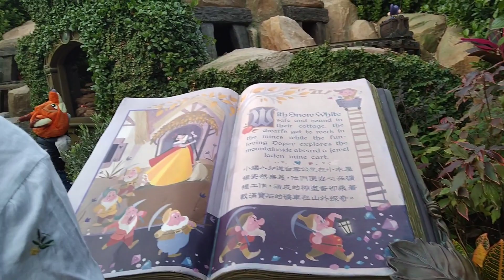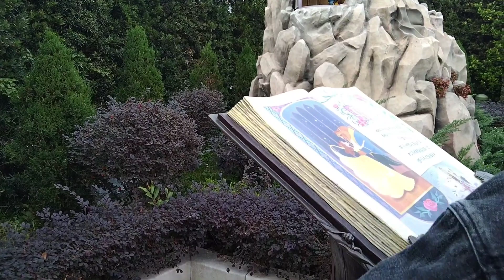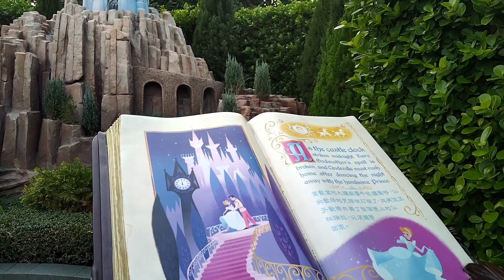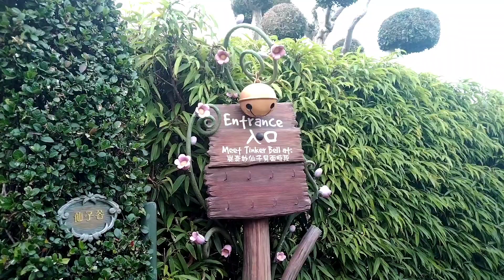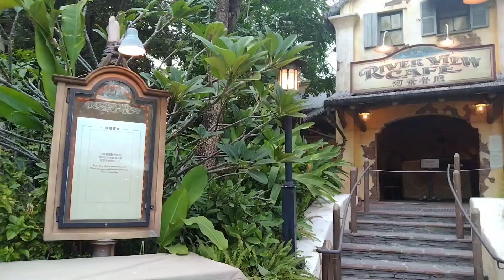A Fairly Tale World at Disney🕍🎪